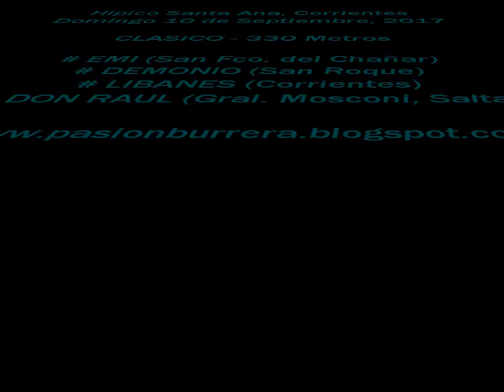Emi, Santa Ana (10-09-17)